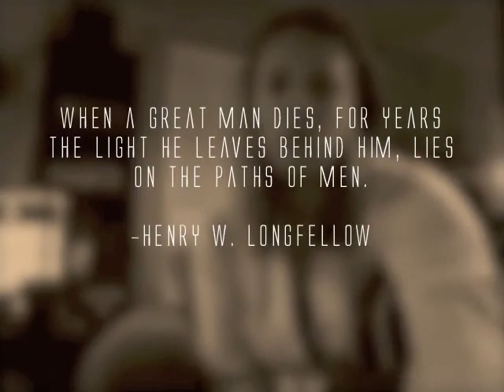John Breaux by Tayler Bledsoe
"John Breaux" is a song written for the wonderful Louisville resident John Breaux who passed away in 2009. There is a commemorative bronze statue in Louisville that remains to remind the residents of Louisville and Colorado just how lovely this man was. All music written by Tayler Bledsoe